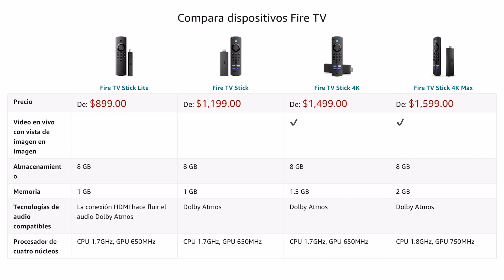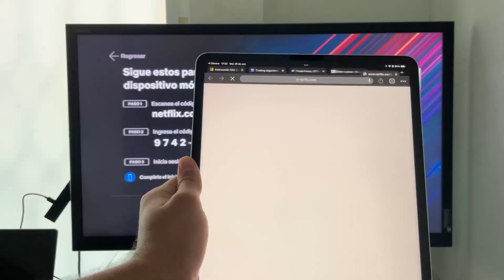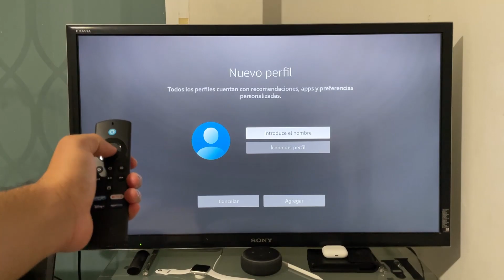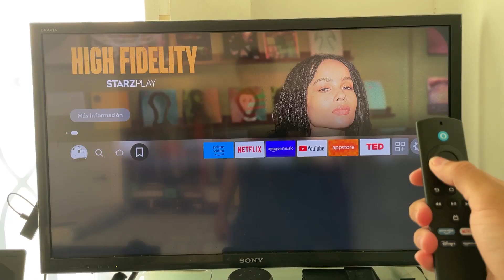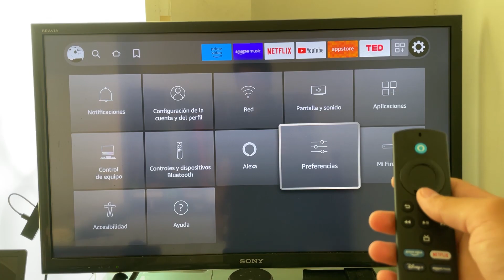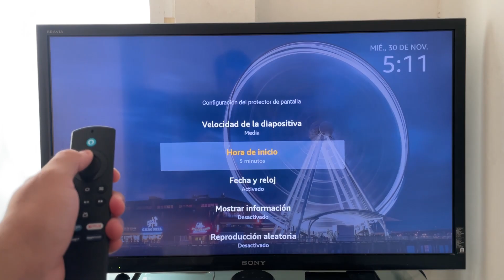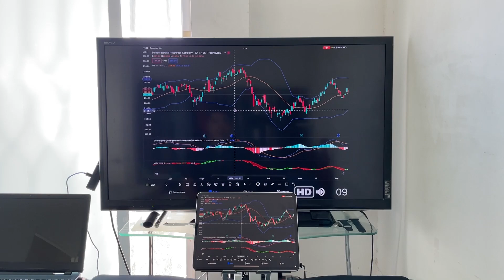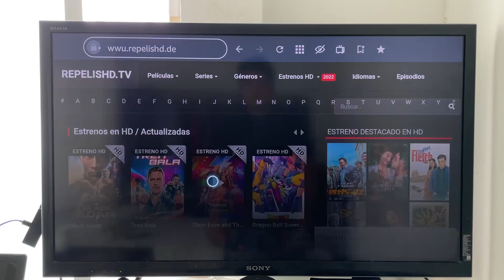Fire TV Stick: Haz más smart tu TV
¡Hola youtubers! En este video les platico acerca de mis primeras experiencias con el Fire TV Stick que ya les adelanto que me parece un dispositivo muy versátil en su segmento y con una relación calidad precio que ya les contaré en el video.

Proximamente les dejaré mis redes sociales y estaré subiendo video cada semana, el proyecto está tomando un rumbo que me está gustando y asi que  me empeñaré en subir la calidad de los videos cada vez más.